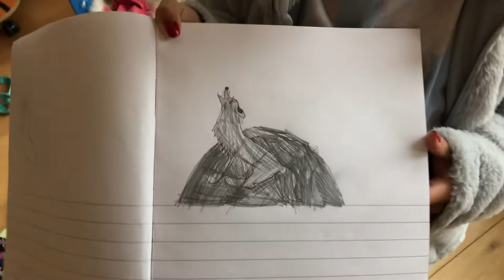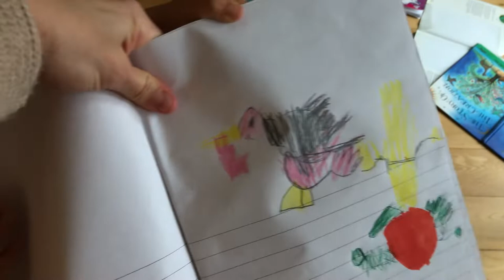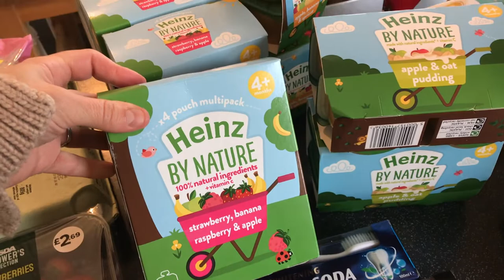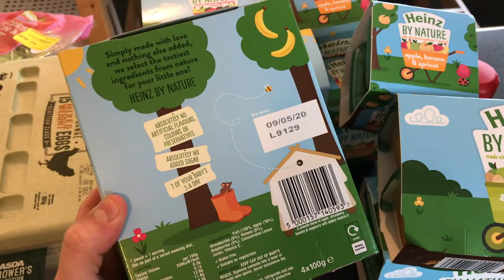A Bad Grocery Shop Adventure With 5 Kids! + Our Mid Month Food Haul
Well today's shopping trip, with all the five kids who were home, was not exactly the greatest!!  Next time I will remember when NOT to go to the store!

Carlo-30ish
Heather-30ish and 14 weeks pregnant
Malachi-12
Aiyana-11
Zuri-8
Mila-6
Noeh-4
Shiloh-19 months

MUSIC